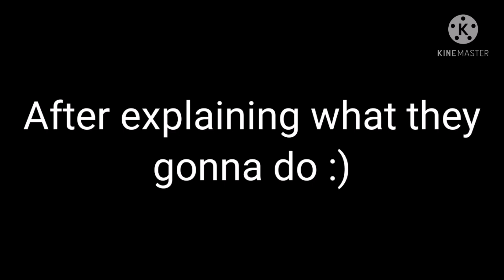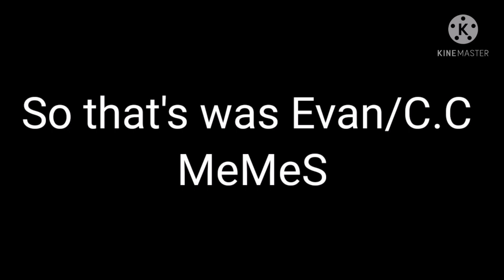CreepyPasta react to Afton Family MeMeS||Evan/C.C||(1/5)||Gacha Club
Sorry if I forgot put a meme link i Hope i not forgot 😅

Next is Michael Afton MeMeS 😌✋💅